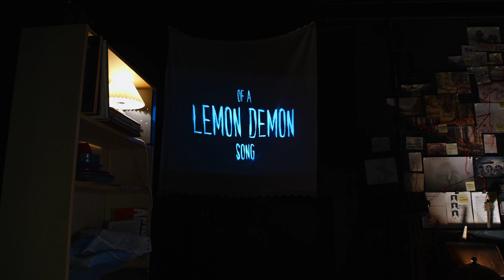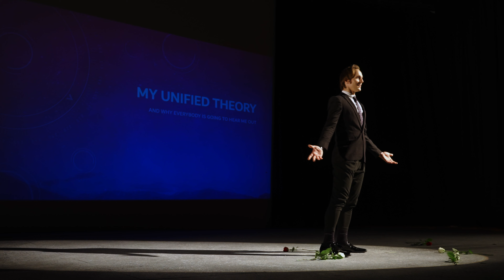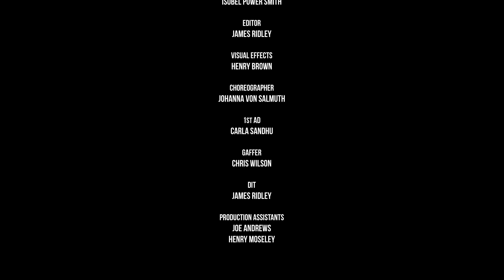Lemon Demon - Touch Tone Telephone (Music Video)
Made by myself and some very talented people :)

BEST MUSIC VIDEO at Oxford Film Festival
OFFICIAL SELECTION at Cinequest Film & Creativity Festival
FINALIST at Birmingham Film & Television Festival
SEMI-FINALIST at Independent Film Awards, London

Directed by
Chris Spargo

Produced by
Christabel Clark
Chris Spargo

Starring Tom Wohlfahrt as Ivanushka

1st AC
Aadhar Gupta

2nd AC
Madeleine Younghusband

Production Designer
Isobel Power Smith

Editor
James Ridley

Choreographer
Johanna von Salmuth

1st AD
Carla Sandhu

Gaffer
Chris Wilson

DIT
James Ridley

Production Assistants
Joe Andrews
Henry Moseley